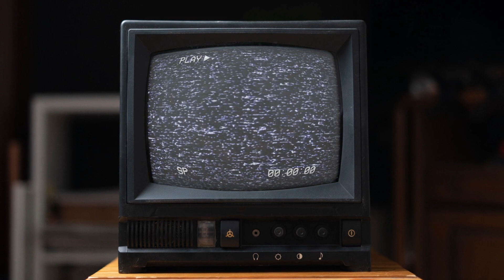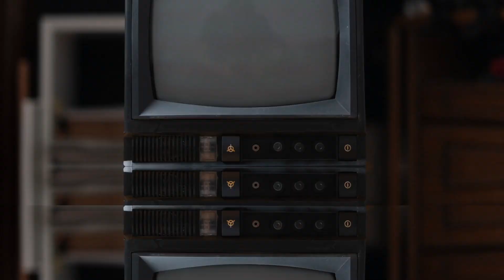Jimmy Eat World - "Bleed American" Cover by Just Forget It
Just Forget It's cover of Bleed American by Jimmy Eat World.